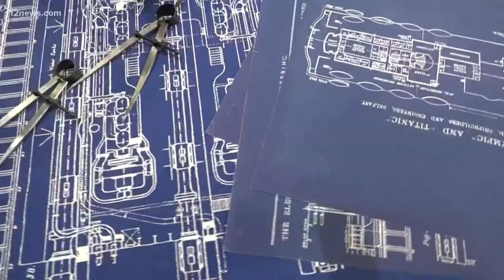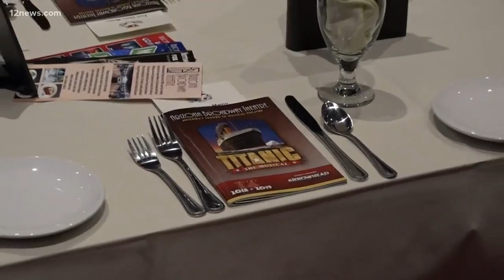Titanic the Musical at the Arizona Broadway Theatre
We got an inside look at the history comes alive in the five-time Tony Award winning production sets sail in the West Valley.